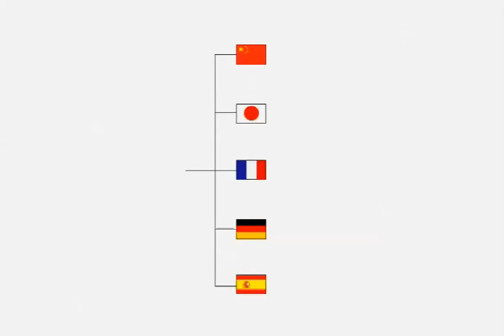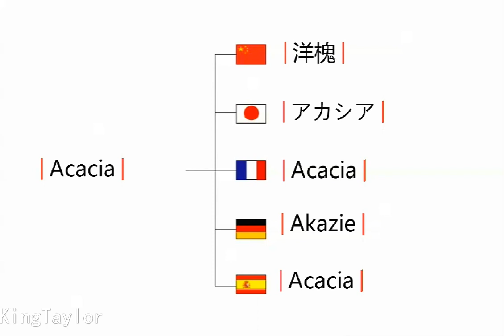How to say Acacia in German，French，Japanese，Chinese and Spanish-Sexy King Taylor